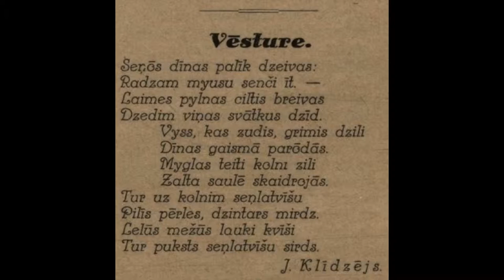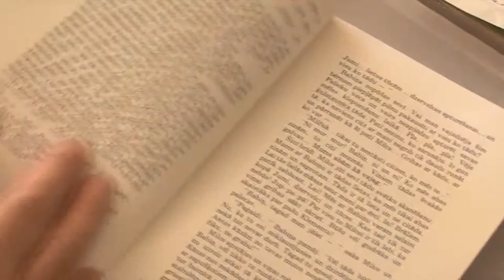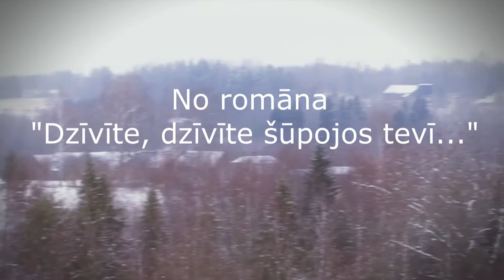J KLidzejs Daugavpils 17 vidusskola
Konkursā "Kopā valodu daudzveidībā" mūsu skolas vārds skanēja!
par iegūto I vietu
multimediju izstrādņu konkursā
5.-12.klašu skolēniem
(8.-9.klašu apakšgrupā)
Eiropas valodu dienās 2016 Daugavpilī
„Kopā valodu daudzveidībā"
No 1. līdz 22. septembrim Daugavpilī notika Eiropas valodu dienas 2016 "Kopā valodu
daudzveidībā". Ceturtdien, 22. septembrī, notika noslēguma pasākums "Valodu karuselis"
un konkursu laureātu apbalvošana.
    Mūsu skolas skolēni parādīja sevi 2 nominācijās!
       1) Spēļu konkurss (1.-4. klašu skolēniem);
       2) Multimediju izstrādņu konkurss (5.-12. klašu skolēniem); sk. J. Storožuka,
           J. Abramova, L. Misjune
   Apsveicam konkursa dalībniekus, kā arī viņu skolotājus - par atsaucību un skolēnu
radošo spēju attīstīšanu!
    12.a klases skolēni (Santa Mikuļonoka, Violetta Šafranoviča, Vitālijs Gecevičs, Edgars
Gabiens, Jolanta Korotčenkova) ieguva I vietu par videofilmu Multimediju izstrādņu
konkursā (10.-12. klašu apakšgrupā), atbalstīja - angļu valodas skolotājas Jeļena Abramova
un Lidija Misjune
    9. a klases skolēni (Veronika Jevstignejeva, Anželika  Parfjonova, Jelizavetta Volčenoka)
ieguva I vietu par videofilmu Multimediju izstrādņu konkursā (5.-9. klašu apakšgrupā),
atbalstīja latviešu valodas skolotāja Jeļena Storožuka
    2.a klases skolēni (Angelina Vētriņa, Sofija Daņilova, Artjoms Kuzņecovs, Karolina
Kuzņecova) ieguva I vietu par spēli "Tipša un Topša jautājumi" (1.-4. klašu apakšgrupā),
atbalstīja sākumskolas skolotāja Svetlana Zenova un latviešu valodas skolotāja Jūlija Vaikule.
Esam lepni par mūsējiem!